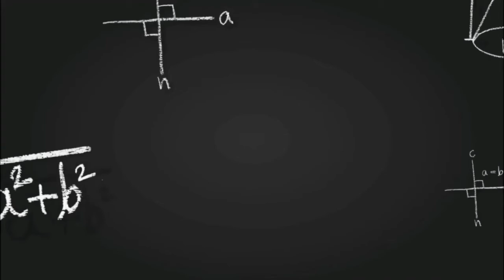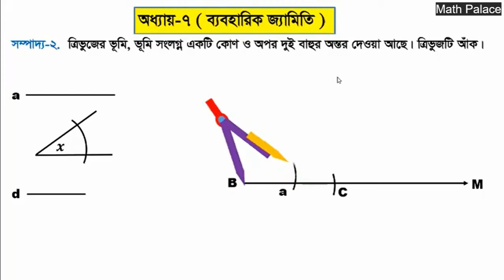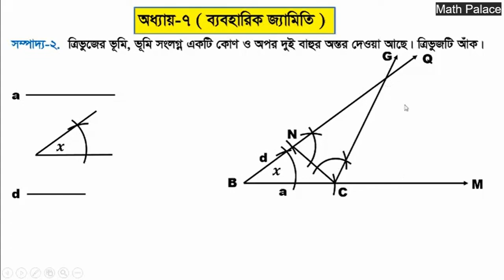৯ম-১০ম শ্রেণি ব্যবহারিক জ্যামিতি সম্পাদ্য-২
SSC Math All lacture
math class 9-10 sompaddo,class 9-10 geometry,class 9-10 general math sompaddo,ssc sompaddo,sompaddo class 9,sompaddo class 10,sompaddo 4,